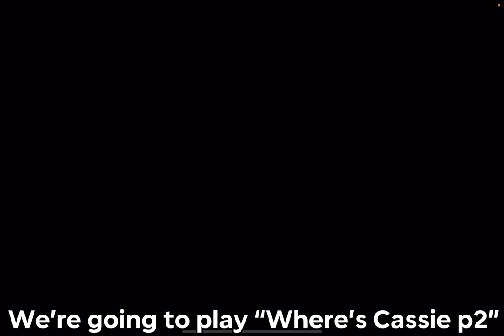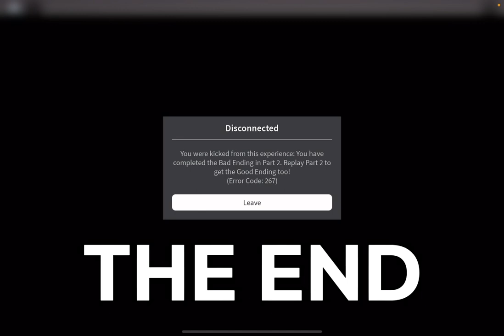🕯 𝖂𝖍𝖊𝖗𝖊’𝖘 𝕮𝖆𝖘𝖘𝖎𝖊 PART 2🪓 ft: Rouben & Erika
Where’s Cassie PART 2 is a Roblox horror game made by Alluzive